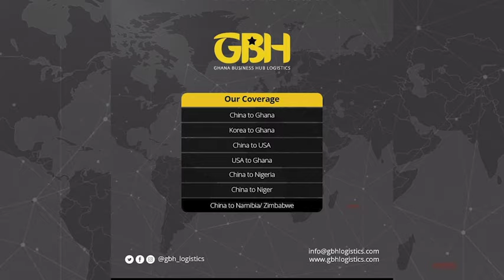how to package , load , ship and transport from china to ghana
are you wondering how to package , load , ship and transport from china to ghana. track and trace your shipment from china to ghana.